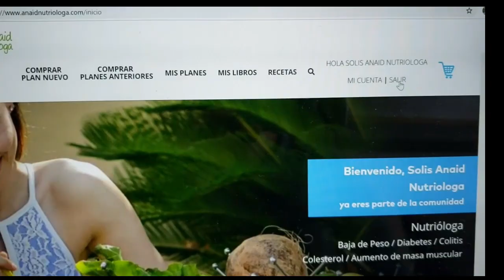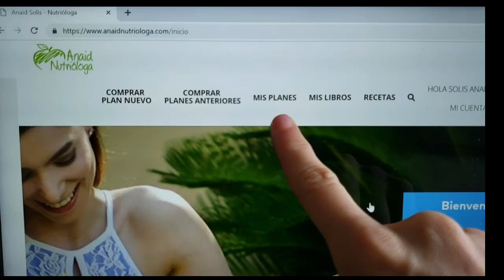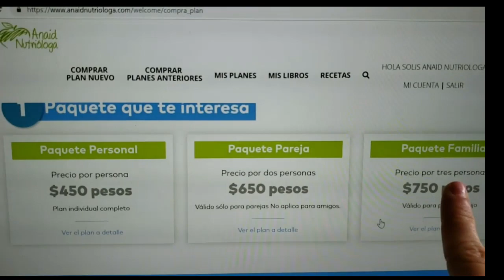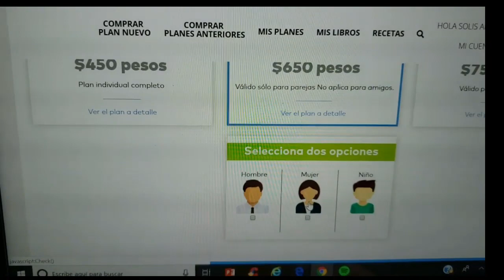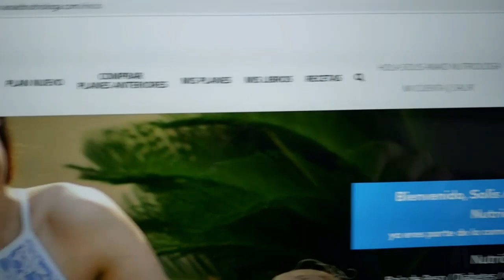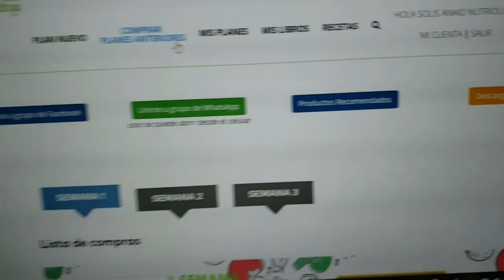como comprar y ver mi plan unete a este saludable estilo de vida y lograr tu meta de peso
Adquiere mis planes totalmente en linea desde donde quiera que estés puedes unirte a este saludable estilo de vida y lograr tu meta de peso

 (Para perder grasa y peso comiendo delicioso y saludable)
  COMIENZA ESTE 18 DE Marzo
y da clic en la pestaña comprar plan nuevo

Costo *$450 pesos o bien $27 dolares plan individual*
tambien tenemos plan pareja y plan familiar
-opcion PLAN para: Mujer, Hombre y Niños y mujer vegano

 Duración 3 Semanas
-3 Planes de alimentación PREDISEÑADO
-Lista de súper por semana
-Tips
-Guia para una vida saludable
-Recetas de como preparar las comidas
-Videos privados en vivo
-Asesoría  durante  el plan de  Nutriologa Anaid Solis.
-Grupo  privado y exclusivo de Facebook y WhatsApp donde verán recetas, tips y plaricaremos de temas ejemplo: como leer etiquetas, comer fuera de casa de manera saludable,tipos de súper foods y muchos temas más

Para comprarlo solo inicia sesion en tu cuenta y da clic en la pestaña "comprar plan nuevo"